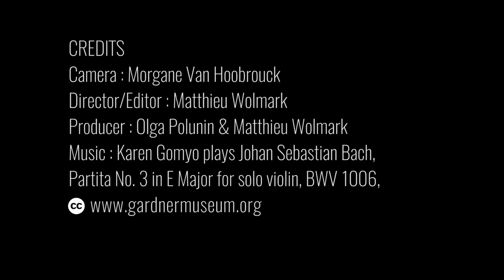Art Heritage series #1 - Highlights of Saqqara at the National Museum of Antiquities, Leiden wit...